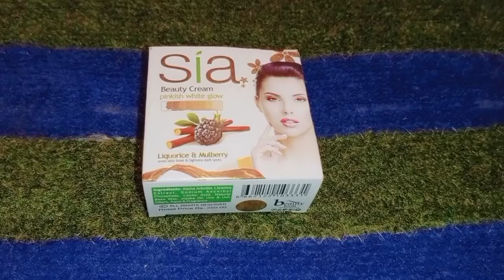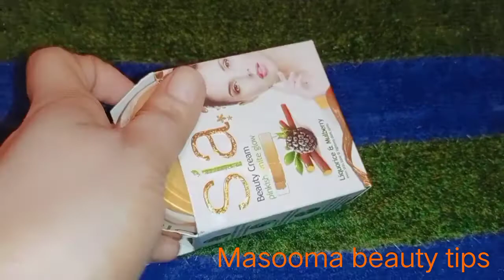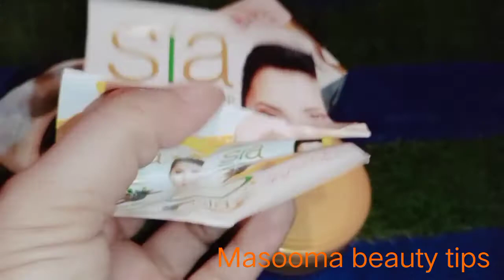Sia Beauty Cream_Sia Beauty Cream pinkish White Glow_Liquorice and Mulberry